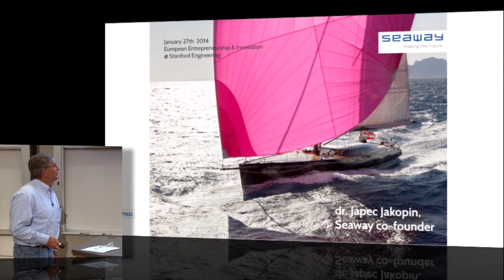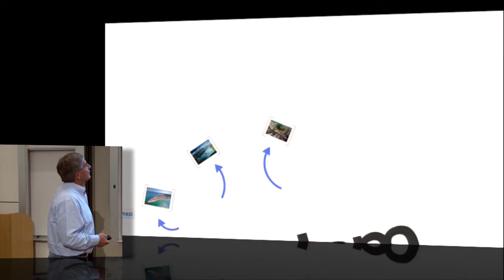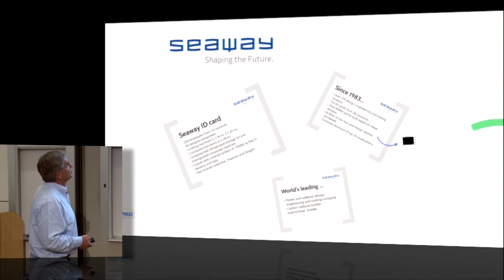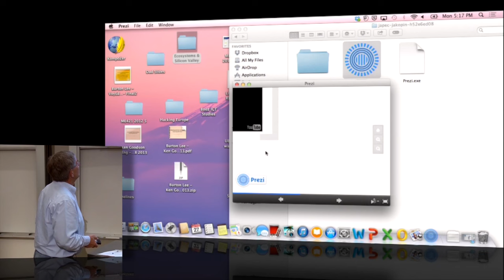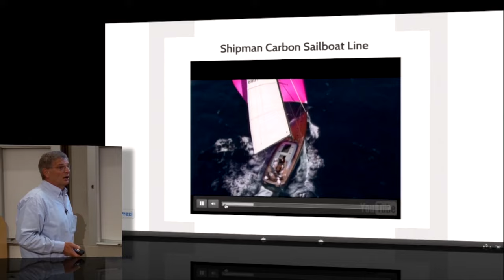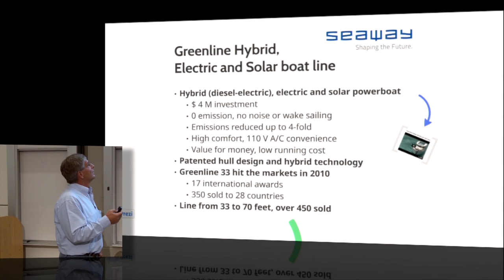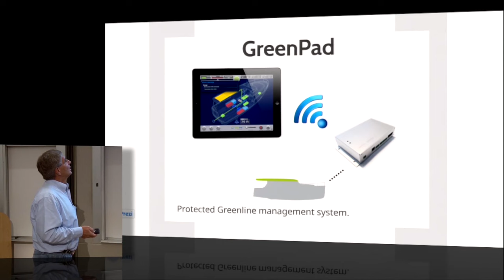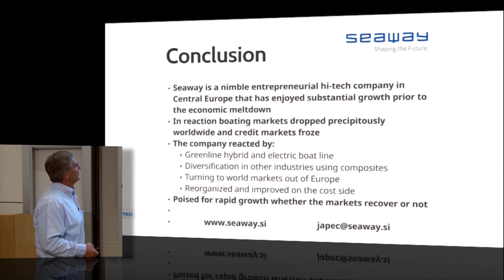Japec Jakopin, Stanford University lecture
Japec is CEO and co-Founder of Seaway. Based in Ljubljana, Slovenia, Seaway is the world's leading boat development company, with over 270 designs giving life to more than 65,000 boats and yachts, manufactured by 48 boat-builders from 20 countries. Over 60 of these designs have earned 'Boat of the Year', as well as Design and Environmental awards from around the world.